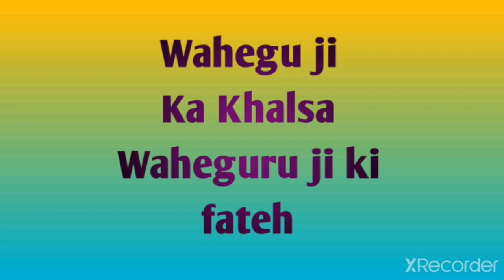Live ਸਮਾਗਮ ਦੌਰਾਨ ਸਰਦਾਰਲੂਆ ਨੂੰ ਮਿਲਦੇ ਹੋਏ ‎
Live ਸਮਾਗਮ ਦੌਰਾਨ ਸਰਦਾਰਲੂਆ ਨੂੰ ਮਿਲਦੇ ਹੋਏ ‎@Jagda Panjab